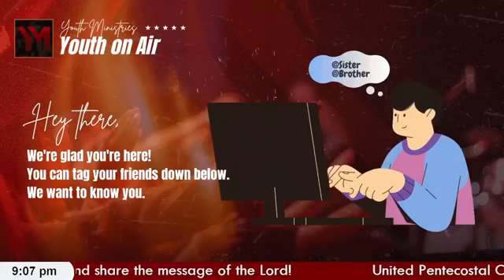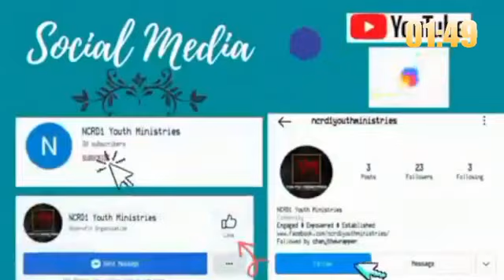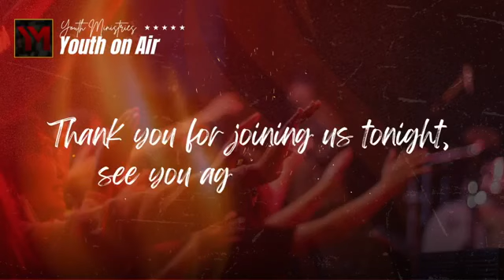Youth on Air Episode 44